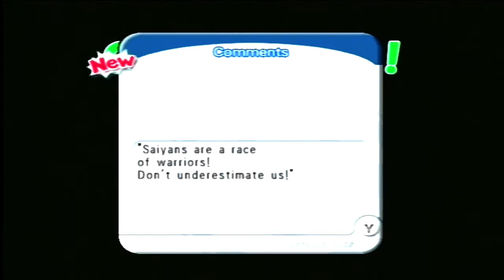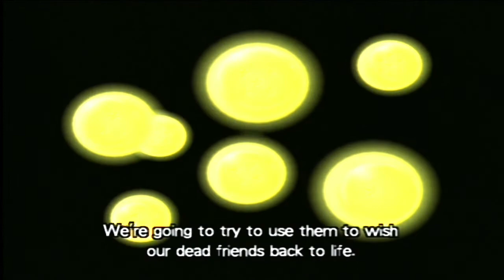(Old) Dragonball Z Budokai Part 2 Trouble controling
I appear to have some trouble with the controls.